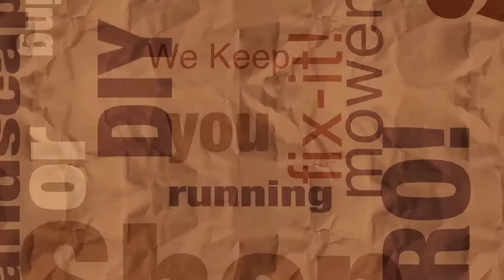The Right Part ... Every Time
Take a look into the warehouse at ProParts Direct where our goal is getting you the right part at the right price...every time!